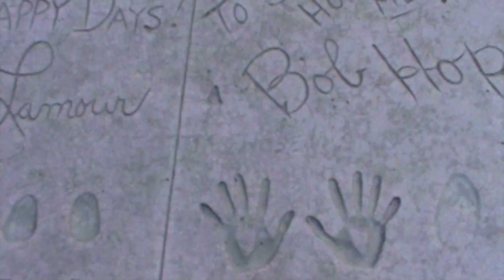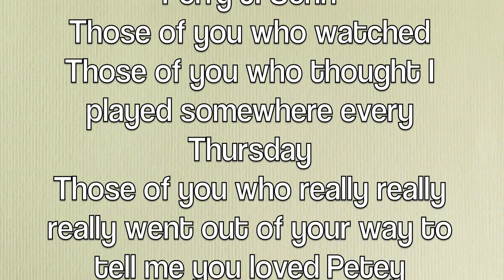Petey Sang On Thursdays-May I Be the Diva # 4, The Call Me Bookend Edition and Finale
Petey sang for a year and needs to do what's in front of him.

Thanks for all you've done. you saw something special, but remember...

"Don't Call it a Comeback! I've been here for years. !"

P